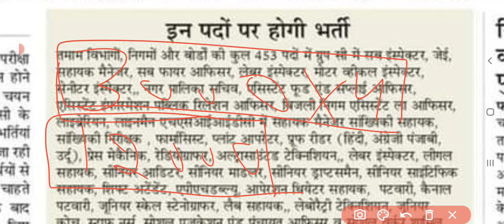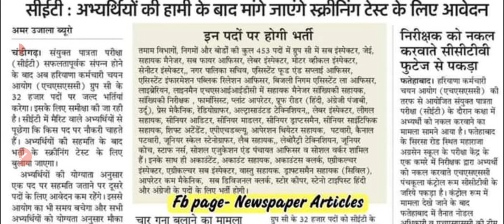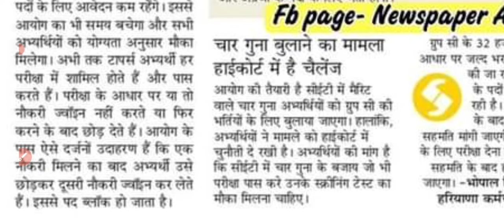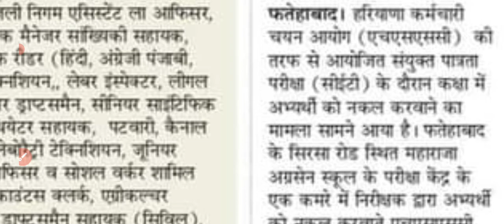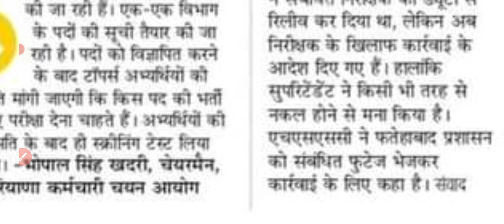HARYANA CET EXAM अभी अभी आई बड़ी खबर। CET PAPER NEWS भर्ती मैं आया नकल का मामला सामने